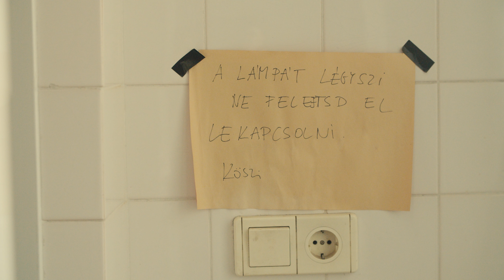Innovation that's worth it - Malom Projekt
Ádám 2018-ban formatervezőként végzett az egyetemen. Munkája során szeretne arra törekedni, hogy a tárgyak, amiket megalkotnak, minél tovább használhatóak legyenek.

Vállalkozása, a Malom Projekt, egy design stúdió. Termékfejlesztéssel foglalkoznak, és ezen belül is több irányuk van. A saját tervezésű újrahasznosító gépeik segítségével egy kidobott műanyag kupakból többek között bútor összekötő elemeket készítenek iskoláknak, vagy szemüvegkereteket hátrányos helyzetű gyermekeknek.

Mit jelent Ádámnak a fenntartható innováció és honnan kapta a nevét a Malom Projekt? A kisfilmjéből kiderül.